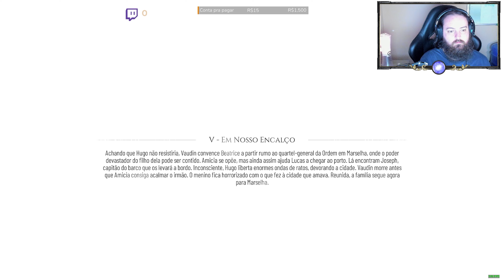A Plague Tale: Requiem - #6